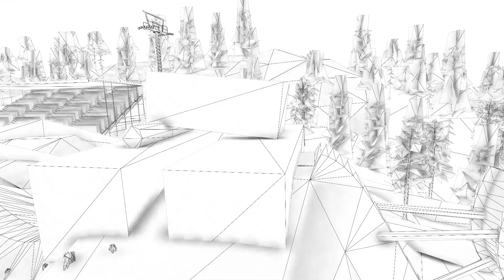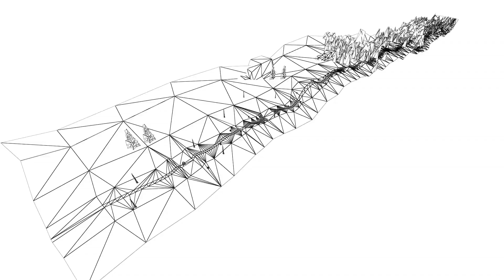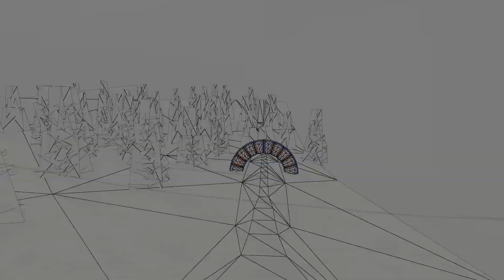Alex Johnson Environment & Character Art 3D Showreel 2015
Soundtrack by Bonobo